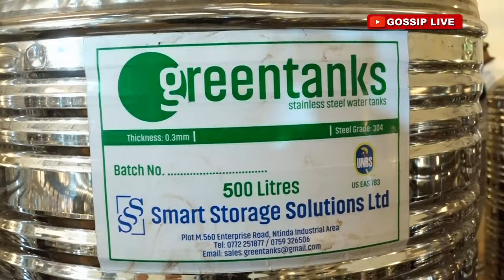GOOD DEAL! GENUINE STAINLESS WATER TANKS HERE IS THE DEAL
GWE ANONYA TANK ENUNGI EZEESIGIKA KU BEEYI LAISI ZIIZINO - GREEN TANKS